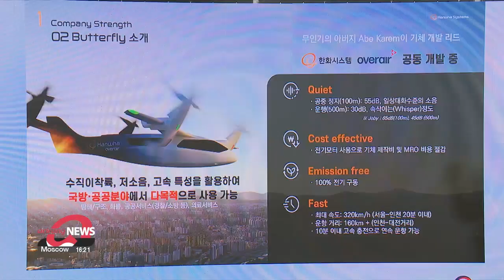Latest drone technology on show at 2022 Korea Drone UAM Fair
국토부, '드론•UAM 박람회...2025년 상용화 추진 '속도'

Drones flying around Seoul could be a common sight in just a few years.
With a goal of successfully commercializing urban air mobility in the capital by 2025,  an event showcasing the latest in related tech is held.
Eum Ji-young takes us there.
This a non-detectable reconnaissance drone that can inspect up to about 500 kilometers around it.
These kinds of drones are to be key strategic assets for the Republic of Korea Army.

"To Republic of Korea Army, drones can be a game changer on the battlefield. The army has been mainly fighting on land but with drones, it can expand into the air."

Futuristic drones are front and center at the 2022 Korea Drone and Urban Air Mobility Fair.
The Ministry of Land, Infrastructure and Transport began hosting the two-day event this Wednesday, offering a glimpse of how the future might look.

"The sports of the future are also being played on the sidelines of the event,  combining the virtual world with physical reality. Racers from all over the globe are flying their cutting-edge drones around obstacle courses in the 2022 Korea Drone Race World Cup."

The world's number one player in the women's category says she's very happy to come to Korea as she can improve her drone racing skills.

"There may be another race in Korea in October and I might come to participate again. I will keep improving myself to maintain my rank."

Also, more than one-thousand athletes from home and abroad are competing in the Drone Soccer Championship, all showing off their drone dribbling skills.
But drone sports weren't  the only thing that was in the spotlight.
The South Korean government has ambitious plans to commercialize Urban Air Mobility in Seoul by 2025 and make it a means of everyday transportation by 2030.
But the Minister of Land, Infrastructure and Transport says safety is key.

"For UAM to be positioned as a form of mobility for the public, it should be safe, convenient and affordable. In particular, we cannot make even one percent of a step forward unless 100 percent safety is guaranteed."

In order to reach the required standard, he added that the ministry plans to submit a bill regarding UAM to the National Assembly in August.
It will push for drastic reform of the regulations to create a helpful environment for firms in the industry.
Also, with the private sector, it will undergo test flight projects to verify safety.
The ministry will also come up with various measures to meet public demand and minimize risks in the early stages of commercialization.
Also, UAM Team Korea, made up of local institutions and experts, will be in the center of private-led commercialization.

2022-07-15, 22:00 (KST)